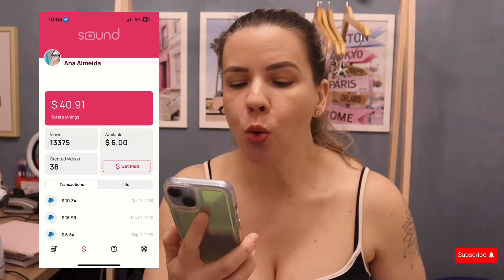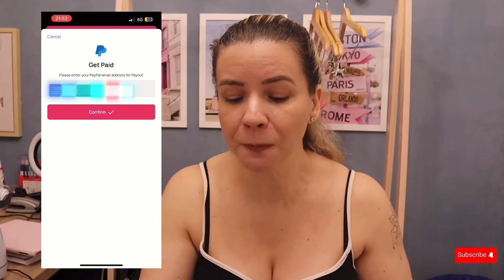Sound.me: quanto já GANHEI EM DÓLAR | Como fazer um saque no app!💰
Quanto já GANHEI com o Sound.me | Ganhe em dólar!
Quanto já ganhei dos dois aplicativos, sound.me tiktok e shorts, desde Setembro do ano passado.
Para você que gosta de ganhar dinheiro, esse aplicativo é para você!
E aí, gostou? Você já usa esse app e já fez algum saque? Me conta nos comentários!

▪Para gravação: Equipamentos⚡